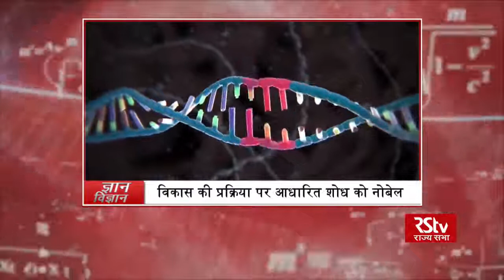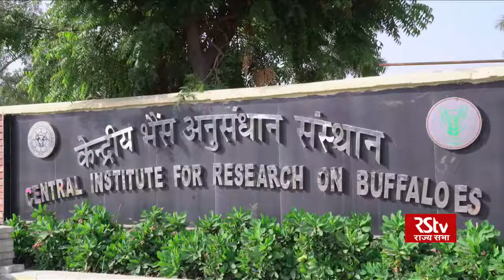Cloned buffalo bull named Sach Gaurav has been covered and aired by Rajya Sabha TV, India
Dear Viewer,

We at the ICAR-Central Institute for Research on Buffaloes produced world’s first cloned buffalo in the field, named Sach-Gaurav, on 22 December 2017. In addition to being the world’s first cloned buffalo born in the field, this is also India’s first cloned calf of Assamese buffalo; earlier only Murrah breed of buffaloes was cloned. A small tail tissue of Assamese buffalo was airlifted from the College of Veterinary Science, Guwahati (which is 2000 km away from our cloning laboratory) to establish the cultures of donor cells. This proves that distant and remote animals can be cloned. A singlet method of embryo reconstruction has been used, with one recipient oocyte instead of two (a standard Indian version of animal cloning method). It is a step towards simplification of animal cloning technique, and this approach can reduce the mitochondrial heteroplasmy in cloned calves. Ovaries of Murrah buffalo were used as a source of recipient oocytes, indicating that oocytes from one breed of buffaloes can reprogramme donor cells of other breeds. Also, the Murrah buffalo can serve as a surrogate mother for other buffalo breeds.

For details about this research, please see at the below web

Naresh Selokar